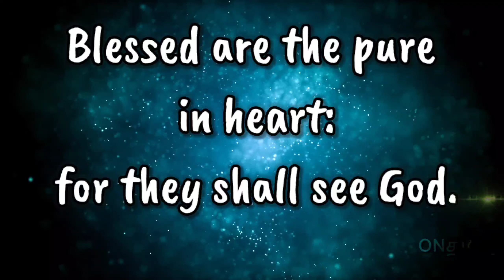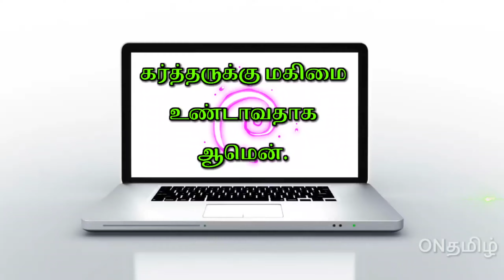இன்றைய வசனம் (07.04.22 )